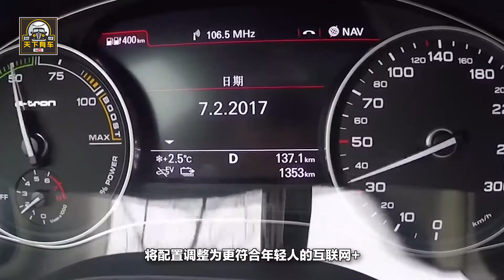他們才是現在汽車市場的主力軍，現在的年輕人買車到底看重哪些方面？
隨著最小的90後成年，這一批人逐漸成為了整個社會消費的中堅力量，各行各業都想盡辦法抓住這一龐大的人群，汽車行業也不例外。有報告顯示房和車是目前90後消費的最大意向，車以72%的高數據位居第二，相比起五年前年輕用戶占38%的購車比例，17年已經達到了60%，也就是說目前汽車消費市場主力已經偏向90後。